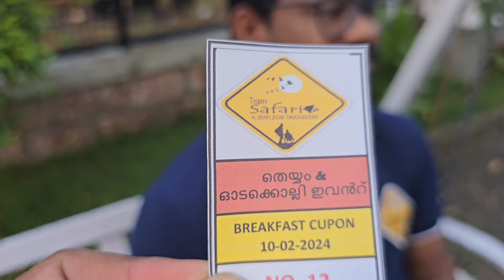കണ്ണൂരിലെ ഒറ്റ രാത്രിയിലെ ആറു തെയ്യങ്ങൾ|theyyams of kerala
തെയ്യ കാലവും തെയ്യം കോലങ്ങളും. വടക്കൻ മലബാറിൻ്റെ തനതായ ക്ഷേത്രകലകളിൽ പ്രധാനിയാണ് തെയ്യകോലങ്ങൾ. മനുഷ്യ രൂപങ്ങളിൽ നിന്ന് ദൈവരൂപം പിറവി കൊള്ളുന്ന ഇടങ്ങൾ കാവുകൾ. വ്രതശുദ്ധിയാൽ കാവുകയറി പട്ടുയുടയാടകളിലേക്ക് പടർന്നു, തോറ്റം കൊട്ടിപാടി, വെള്ളാട്ടമാടി, മുഖത്തെഴുത്തും കരിമഷിയാൽ കണ്ണെഴുതും, വർണ്ണങ്ങളാൽ ഉടയാടകളിൽ, പാതിരാ നേരങ്ങളിൽ ഓലച്ചൂട്ടിനാൽ തീ പ്രഭയിൽ വെട്ടി തിളങ്ങി, മാള്ളോരെ മുഴുവൻ കാത്തു കൊള്ളാൻ; "അമ്മേ. " എന്ന ഒരു വിളിയിൽ വിളി പുറത്ത് എത്തുവാനുള്ള കാരുണ്യ ഭഗവനായി, ഒരു വർഷകാലത്തെ മുഴുവൻ ആധികളും വ്യാധികളും ഇറക്കി വെച്ച് ആശ്വാസമേകാൻ, ദൈവസന്നിധി തേടിയെത്തുന്ന പൈതങ്ങളെ മുഴുവനും അനുഗ്രഹിച്ചു, ദൈവത്തിനും മനുഷ്യനും ഇടയിലുള്ള വിശ്വാസത്തിൻ്റെ പ്രതിരൂപങ്ങളായി തെയ്യകോലങ്ങൾ പിറവി കൊള്ളുന്ന നടപ്പുരകളാണ് തെയ്യ കാവുകൾ..

ഭൂമിയിൽ ഏറ്റവും വീര്യമുള്ള തറവാട്ടിൽ ജനിച്ച വീരനാണ് കുടി വീരൻ. ആയുധാഭ്യാസത്തിൽ അഗ്രഗണ്യനായ വീരൻ ശത്രുക്കൾക്ക് ഭയം വിതച്ചും നാട്ടുകാർക്ക് നന്മ വിതച്ചും ജീവിച്ചപ്പോൾ അസൂയക്കാരുടെ ഏഷണി കേട്ട് മനം കലങ്ങിയ സ്വർഗ്ഗ രാജാവ് കാലദൂതനെ ഭൂമിയിലേക്കയക്കുകയും വിധിക്ക് കീഴടങ്ങിയ വീരൻ കാലദൂതനോടോപ്പം തിരുനെല്ലി എത്തി മായത്താൻ കടവിൽ മറഞ്ഞു എന്നും അങ്ങനെ വീരൻ കുടിവീരൻ ആയി തെയ്യക്കോലമായി എന്നുമാണ് ഐതിഹ്യം.